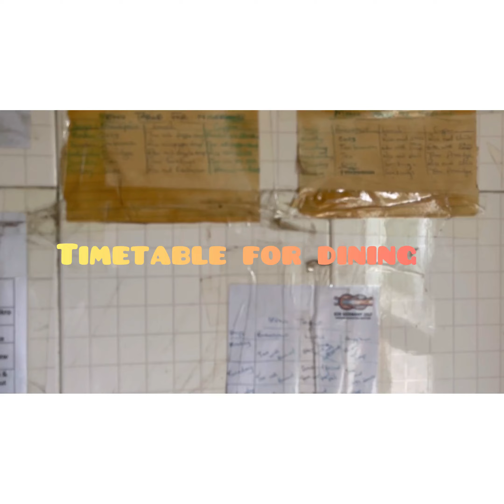WOW....🤩A MUST WATCH VIDEO.🥺SEEDORF INSPIRED BY REV OBOFOUR CELEBRATE HIS BIRTHDAY WITH THE NEEDY.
A DAY WITH THE NEEDY.